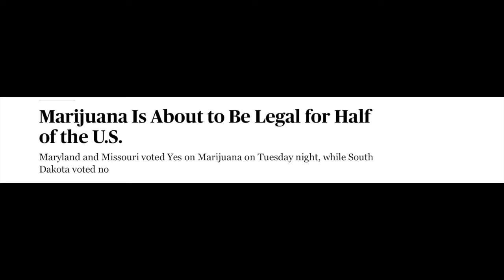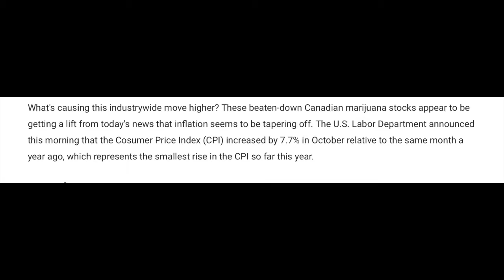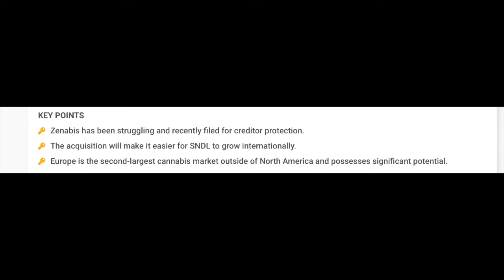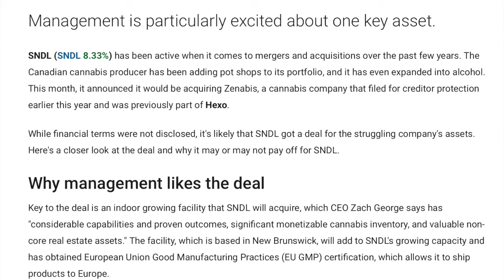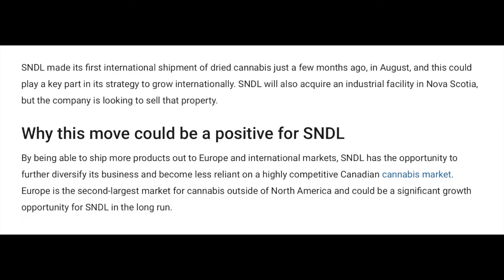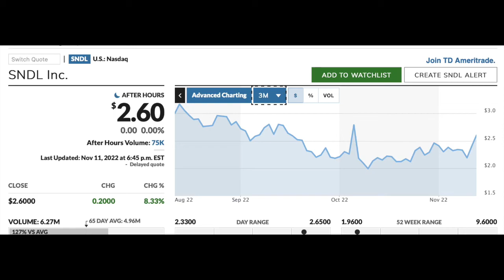SNDL STOCK Great news SUNDIAL GROWERS